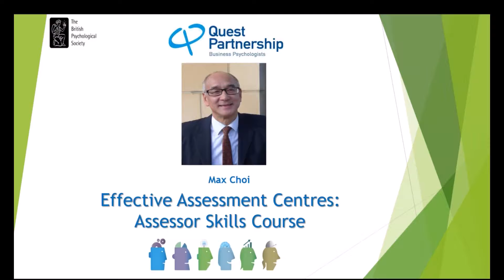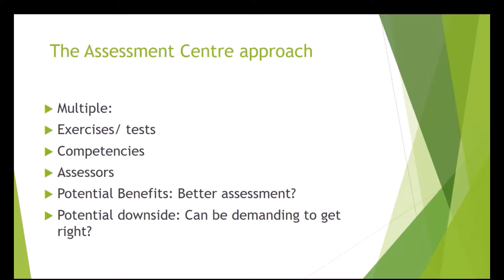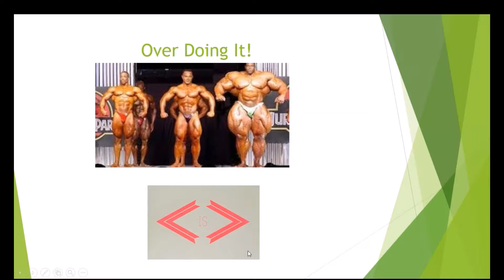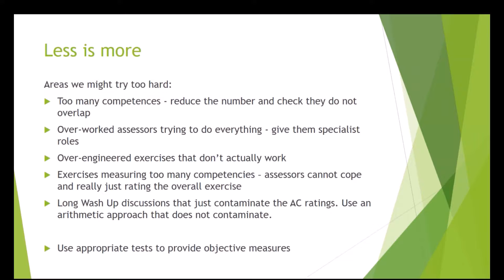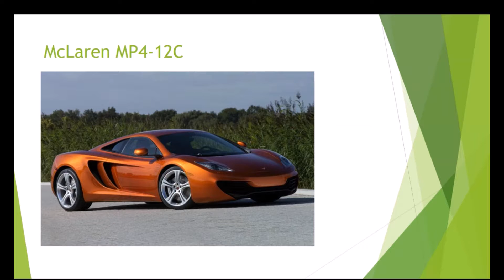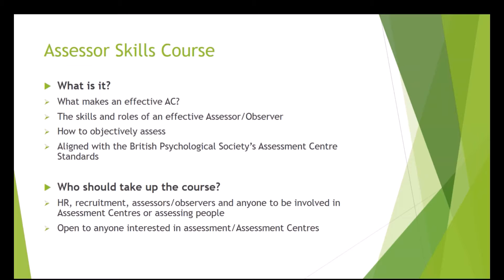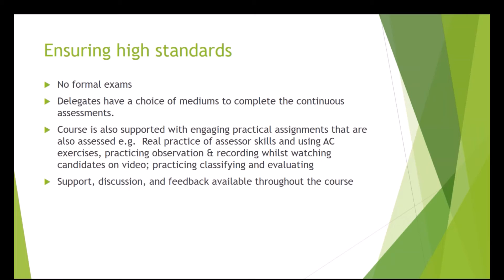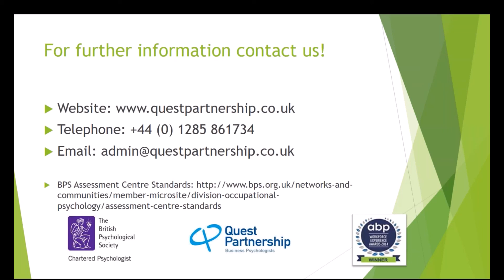Assessment Centre Standard with Max Choi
Max Choi who is a Co-convener of the BPS Assessment Centre Standards Working Group will introduce you to the new recommendations and explain how Assessor Training and Observer Training enable you to achieve your goals within H.R. and your organisation.